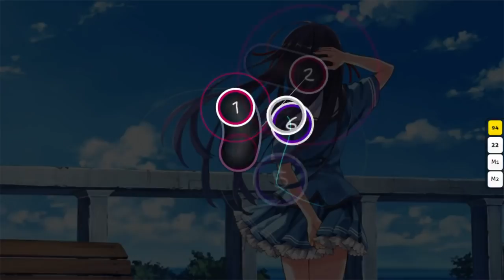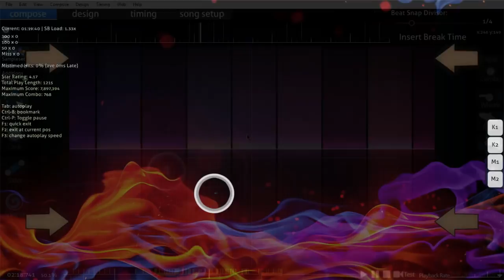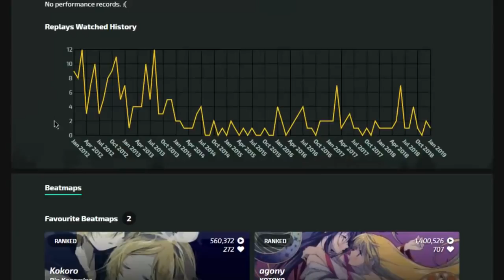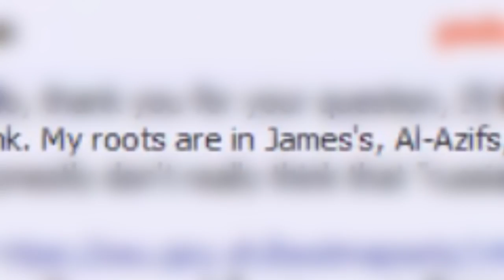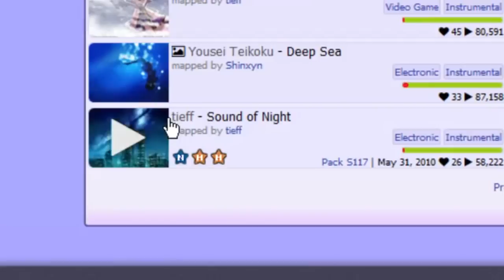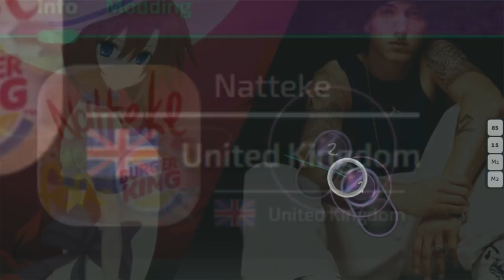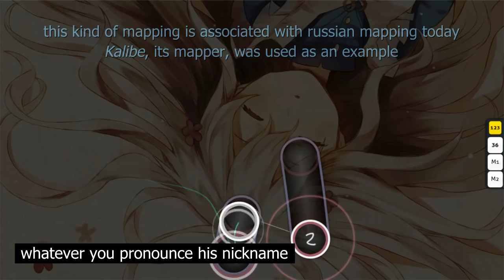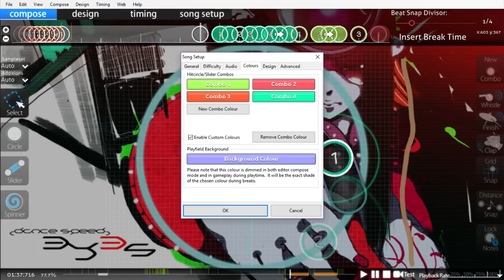osu!mapping: russia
talking with Rue, Jounzan, and Natteke about mapping in russia

jounzan is subtitled because accent's too strong sometimes

also thanks to Mirash, PandaHero, La Cataline, and tieff for additional help